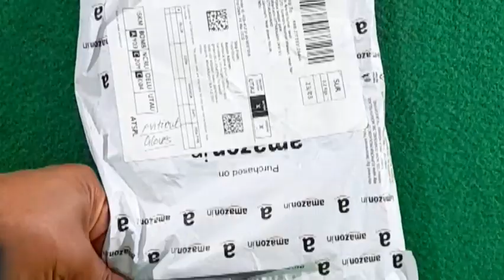safety anticut gloves||cut resistant gloves#for multiple purpose#strong#durable#fine#lowCost.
safety gloves with good quality play an important roots in our professional life. It protect us from any kind of damage and increase our efficacy of work otherwise pur work affect in large amount. with good equipment our efficiency of hard working increase tremendously

these are the best quality gloves. these gloves can v used in any work. I brought these gloves just for gardening purpose because due to repetitive stress our hand become painful and skin damage in large amount. I am using these gloves from last one year but still are in good condition. Before these gloves I had wasted a lot of money in other type of gloves brands but all will become failure on account of durability, comfort and safety quality. Finally I ordered these gloves and now still working with these gloves in my garden and kitchen as well. So definitely I would like to recommend these gloves for safety purposes for any kind of the hard work.